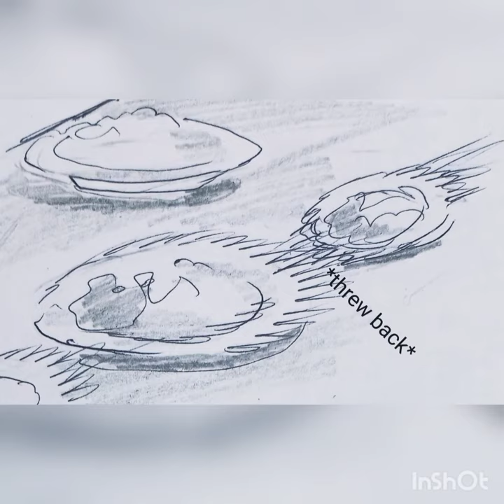Hanma x y/n